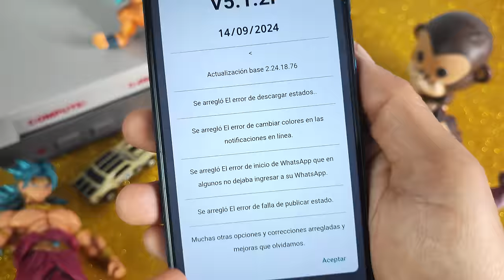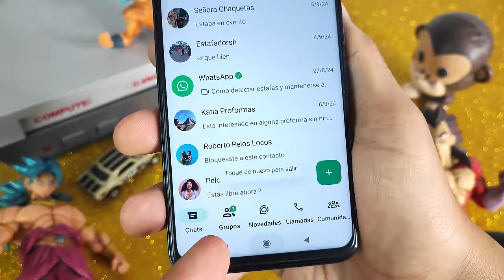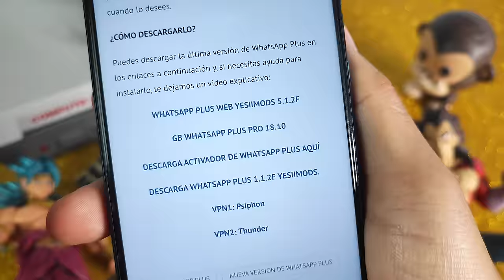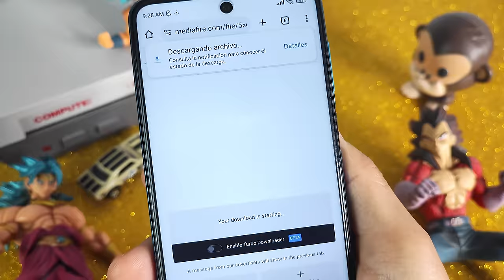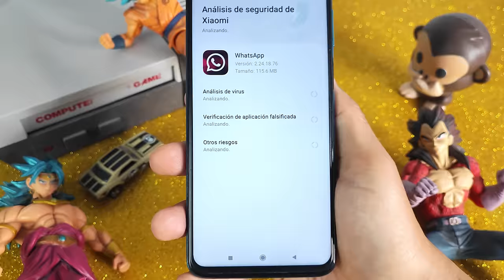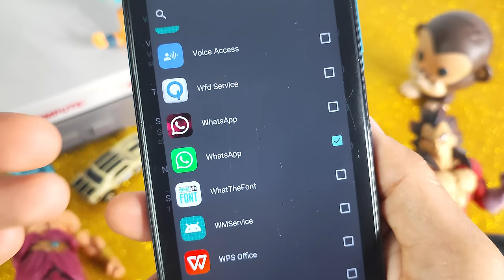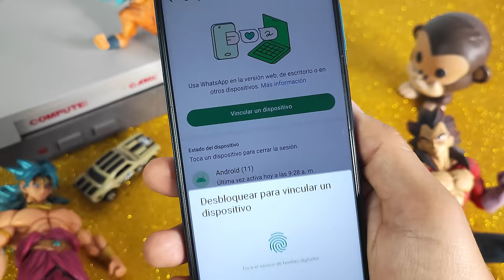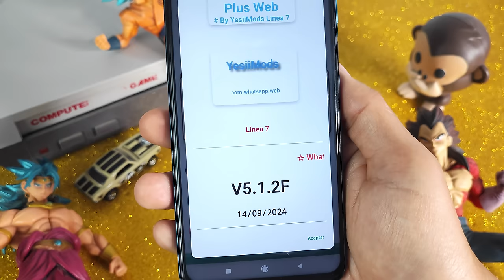✅ WHATSAPP PLUS Ultima versión | FACIL VINCULACION | Whatsapp Plus 2024 Vinculación FACIL🤩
En este video, vamos a explorar:

📲 ¿Qué DE NUEVO CON WhatsApp Plus 18.10 y Whatsapp Plus de Yessimods Web 5.1.2F Una introducción a esta popular aplicación de mensajería con funciones avanzadas.